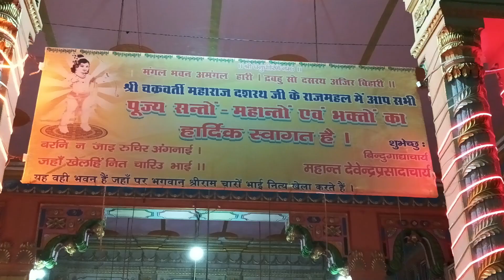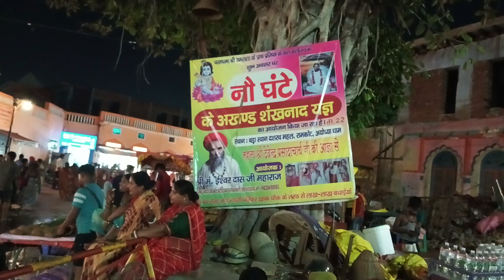!!hanu!! 20-7-2024 dasrathji ka mahal, sri dham Aayodhya ji (U.P.) se saniwar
!!hanu!!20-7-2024 Dasrathji ka mahal, sri dham Aayodhya ji (U.P.) se saniwar pujy hariramji maharaj bada ramdvara chandpol jodhpur (Rajasthan) valo ka chaturmas sringar kunj parmodvan me